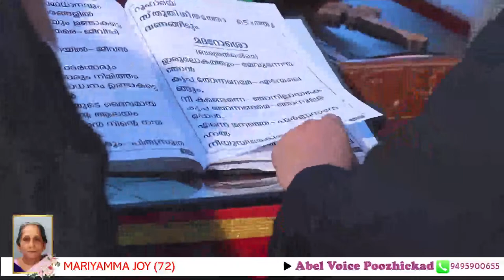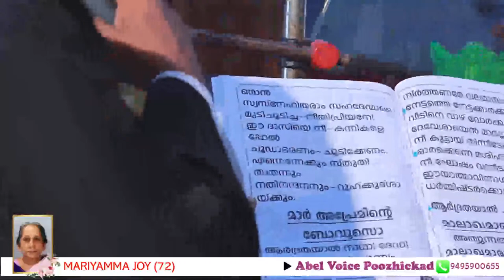MARIYAMMA JOY (72) , KUMBUKKATTU THEKKETHIL THAZHEMURIYIL , POOZHICKAD , Funeral Live On, 29.03.2022